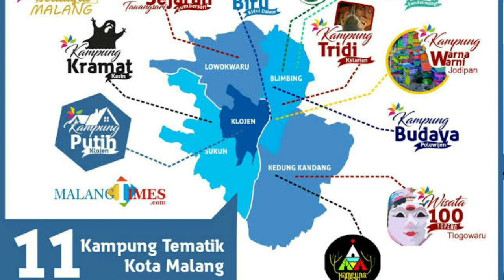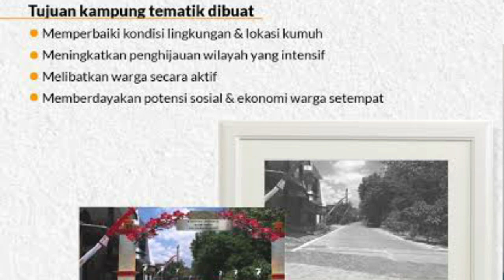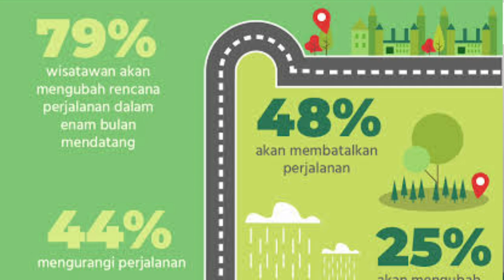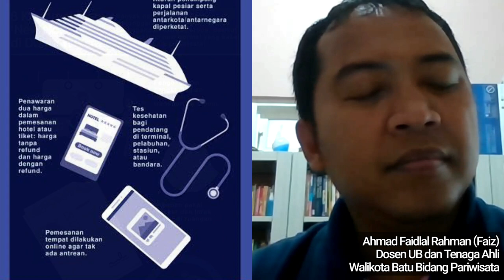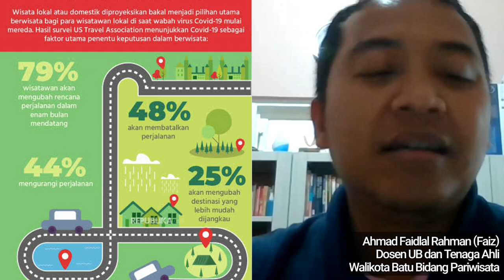Era New Normal, Bagaimana Nasib Kampung Tematik Malang ?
SpeakUp - Virus Corona masih belum berakhir dan kemungkinan virus ini akan ada selamanya. wah kalau begitu gimana nasib pariwisata saat ini??
Beberapa waktu lalu pemerintah sudah membuat protokol berwisata di era New Normal alias era kebiasan baru.
Seperti kalian ketahui era itu juga memberlakukan pemakaian masker, menyediakan tempat cuci tangan  disenvektan juga dan tetep social distancing bagi pelaku pariwisata.
Nah lantas gimana nih dengan perkembangan wisata di Kampung Tematik Malang ??
Kepokan??
Langsung aja tonton Chanel Youtuve aku di episode ini yaa...